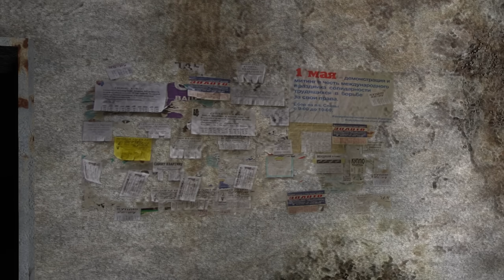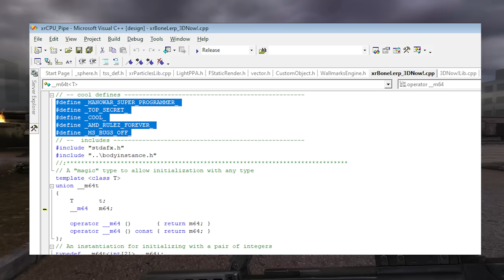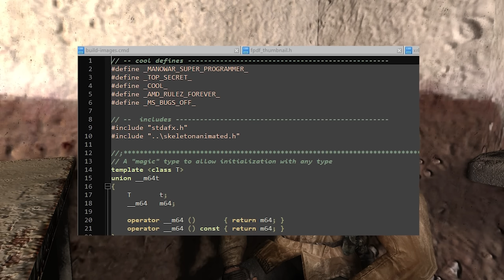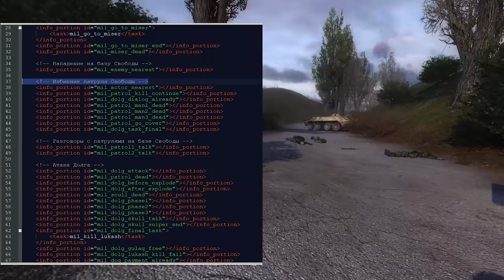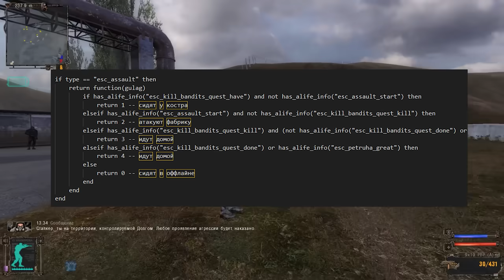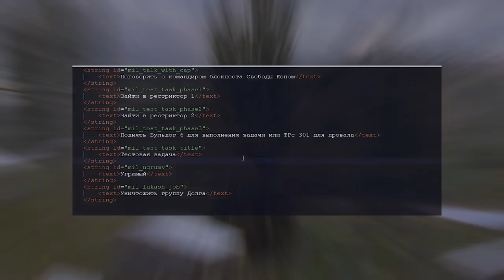Послание ТУПЫМ ИГРОКАМ :0 | СЕКРЕТЫ и БАГИ в S.T.A.L.K.E.R.: Тень Чернобыля [#28]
• 28-ая подборка пасхалок, багов и секретов  S.T.A.L.K.E.R.: Тень Чернобыля! Где спрятаны все 15 биноклей? Как сломать представителя О-Сознания и как игра оскорбляет американцев?